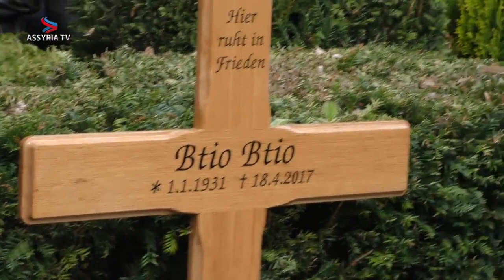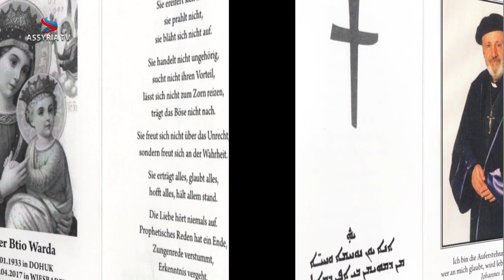The funeral of Abuna Btio Warda